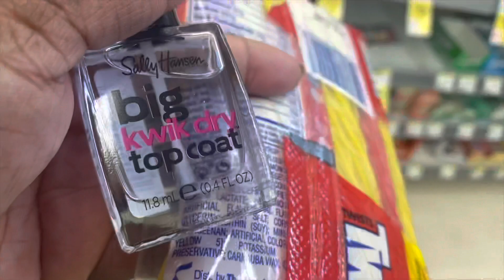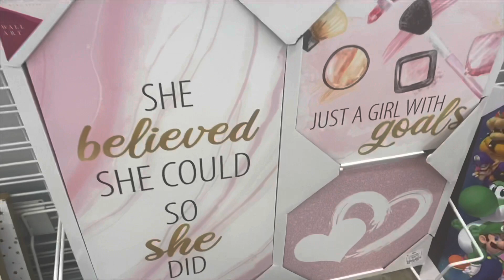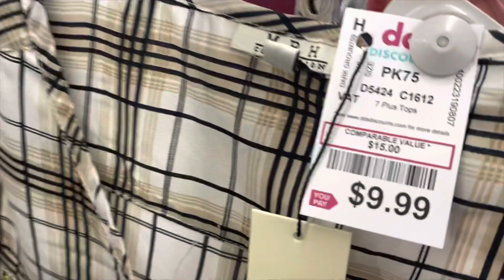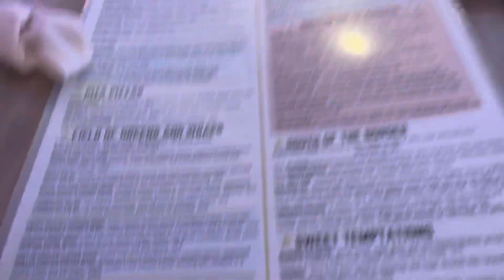SELF CARE DAY & MANI PEDI + QUICK DALLAS TRIP FOOD & DRINKS | CHAR KBTV VLOGS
Hey Hunny Gang this video is a selfcareday dallasvlog dallastrip. I’m so excited to share my locstyles and locretwist with you through loc videos and vlogs. If you have any suggestions or questions please leave them below. See you in my next video!!

Headband Wig